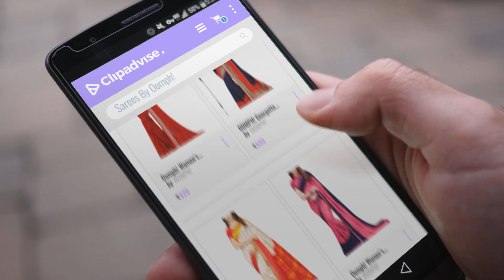Top 10 Oomph! Sarees [2018]: Oomph! Women’s Chiffon Printed Sarees - Crimson Red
Top 10 Oomph! Sarees [2018]

Oomph! Women’s Chiffon Printed Sarees - Crimson Red by OOMPH!

OOMPH! Georgette Saree (Rbaf_1463_Indigo Blue Free Size) by OOMPH!

OOMPH! Bhagalpuri Silk Saree (rbks_festival080_Beige_Free Size) by OOMPH!

Oomph! Women’s Georgette Printed Sarees - Punch Pink by OOMPH!

Oomph! Women’s Bhagalpuri Silk Printed Sarees Daily Wear - Colour Blocked - Cerulean by OOMPH!

OOMPH! Women's Georgette Saree (Rbar_Gomti05_Bumblebee Yellow::Hot Pink) by OOMPH!

OOMPH! Chiffon Saree (rbdp_archana_yellow_a_Yellow_Free Size) by OOMPH!

Try Also:
Oomph!Sarees
IndiaNew&Popular-साड़ियों